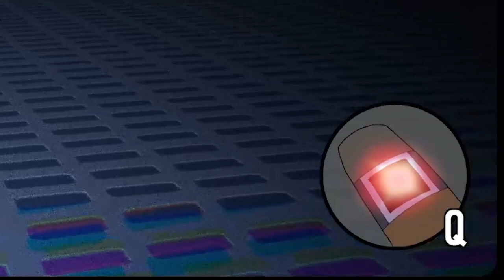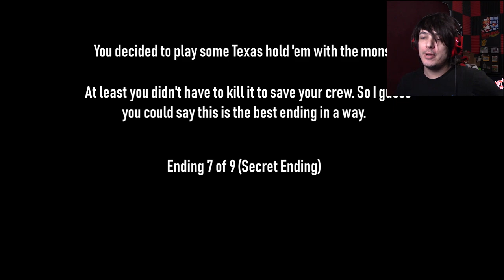DON'T MISGENDER THE JELLYFISH!!!! | Strange Terror From the Deep (part 29)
Let's return to a game I enjoied for the absolute silliest of reasons!

Wanna send me stuff? Send it here:
United States

STFTD DaveMicrowaves ItchIoLet's return to a game I enjoied for the absolute silliest of reasons!

United States